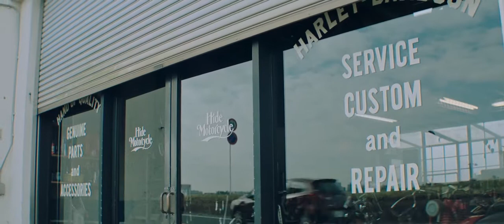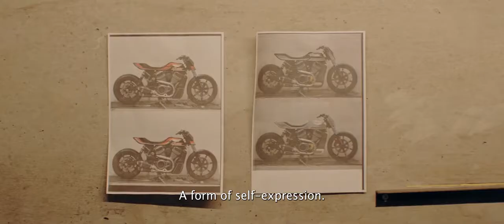Hideya Togashi – 2022 Nightster | Harley-Davidson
Watch as Hideya Togashi of Hide Motorcycle in Japan customizes his 2022 Nightster in this segment from “Instrument of Expression."

​“It is more important to focus on ensuring the parts are beautifully balanced to form a single unit than to make it a collection of the coolest parts.” – Hideya's inspiration behind his 2022 Nightster build was to create a tracker style motorcycle while keeping the focus on the engine. ​